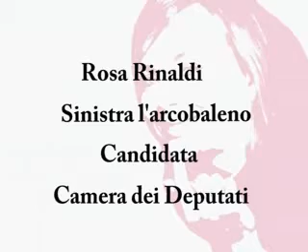incontra Rosa Rinaldi 2a parte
Rinaldi: no a provvedimenti familistici. Ecco cosa faremo per il lavoro in Italia